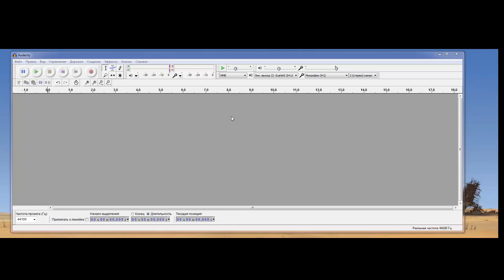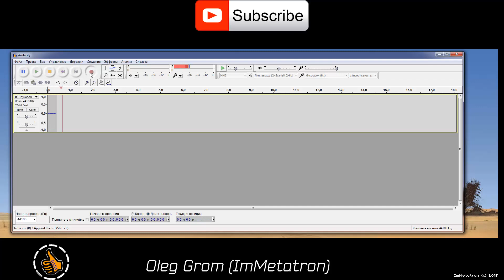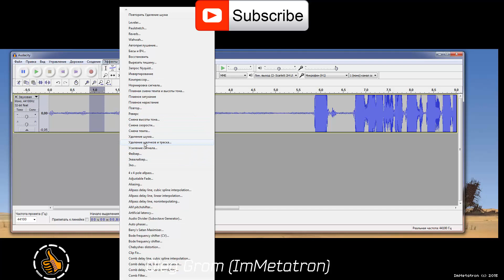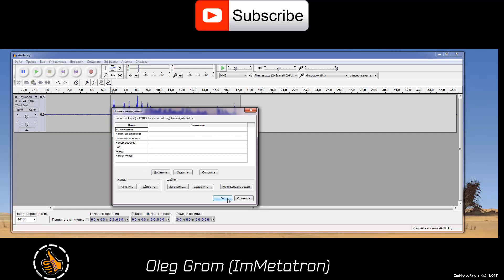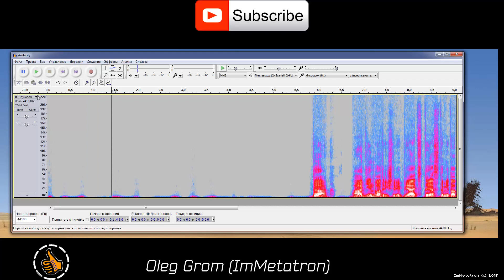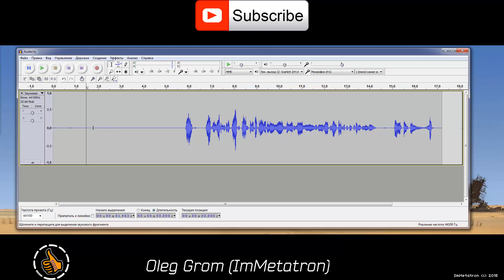Звукозапись и удаление шума в Audacity - Урок 1 от Метатроныча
Привет я Метатроныч, в этом уроке я расскажу тебе, как правильно записать голос и удалить посторонний шум в программе Audacity и не важно какой у тебя микрофон.

ImMetatron (Олег Гром)